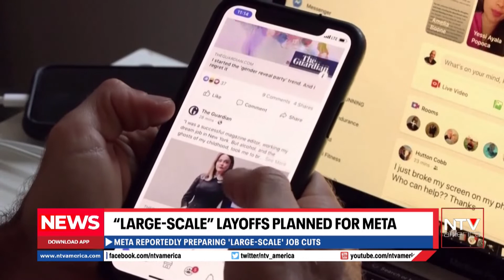Facebook parent Meta is preparing large-scale layoffs this week